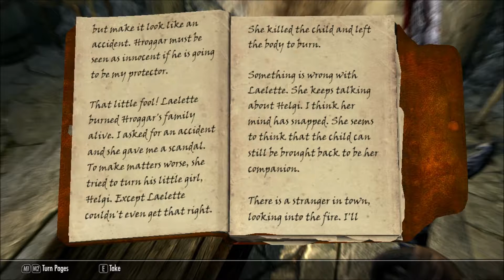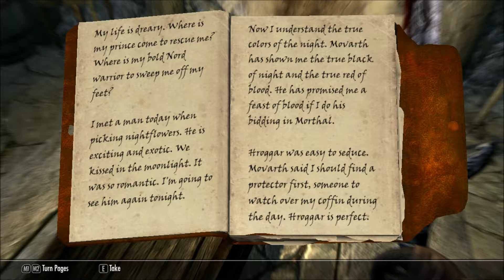Skyrim Part 16 - "Helgi After Dark" - Laid To Rest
Epic game of hide and seek as we look for Helgi, the ghost child who is leading us on this mystery.  Where the heck could she be?